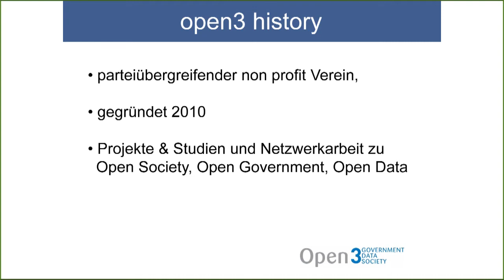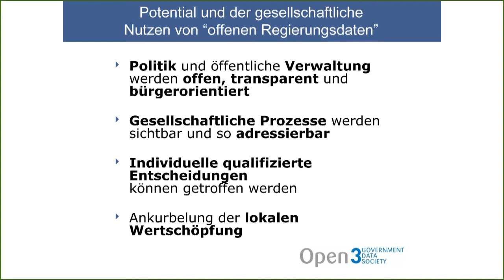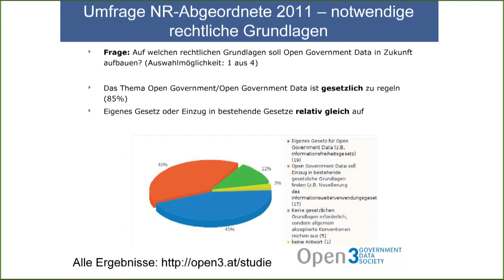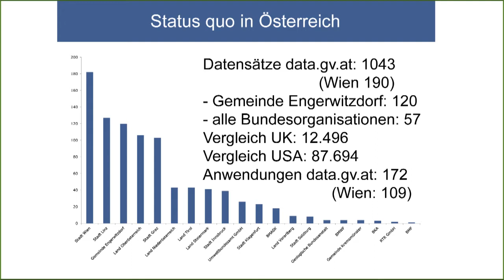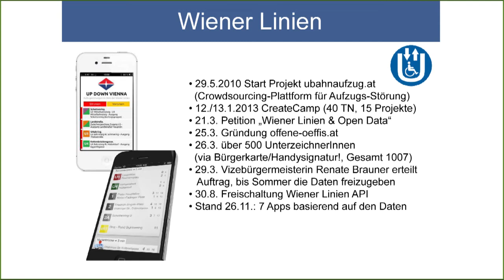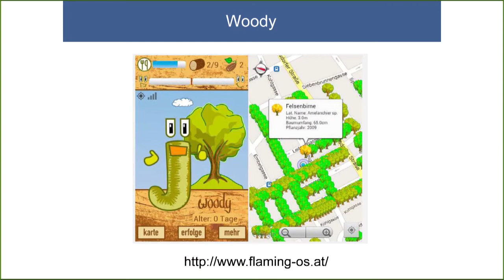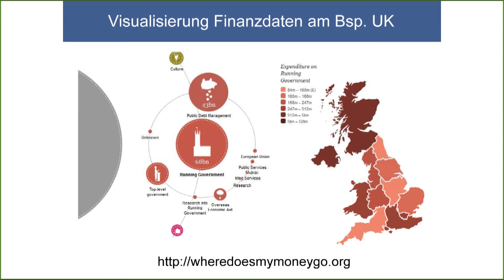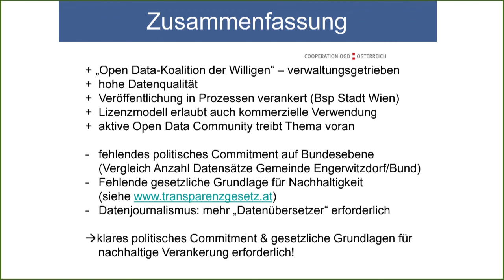Mehrwert Open Data? (Inputvortrag Robert Harm, open3)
Mehrwert Open Data?
Eine kritische Bestandsaufnahme zur ODG-Politik der Stadt Wien.

// Teil 1: Vortrag von Robert Harm, Verein open3 - 18 min.
// Teil 2: Podiumsdiskussion = - 57 min.

Transparenz, Teilhabe und eine intensivere Zusammenarbeit zwischen Verwaltung und Bevölkerung -- das sind die Ziele der Open Data Government Strategie der Stadt Wien. Als wichtiger Kollateraleffekt soll damit die Wirtschaft stimuliert werden. Wie beurteilen Expert_innen diese ersten Gehversuche in Richtung Open Data Government: hat sich dadurch die Qualität der politischen Entscheidungen verbessert? Wie sieht die Entwicklung im internationalen Vergleich aus? Was sind die notwendigen nächsten Schritte?

Im Teil 2 diskutieren: Robert HARM (Geeky Developer, beschäftigt sich mit Open Data und Open Government) • Judith SCHOSSBÖCK (wissenschaftliche Mitarbeiterin am Zentrum für E-Governance der Donau-Universität) • Klaus WERNER-LOBO (Grüne Wien) • Moderation: Marco SCHREUDER, netzpolitischer Sprecher der Grünen im Parlament

Die Veranstaltungsreihe „Netzpolitische Bildung" ist eine Kooperation der Grünen Bildungswerkstatt Wien und des Grünen Parlamentsklubs